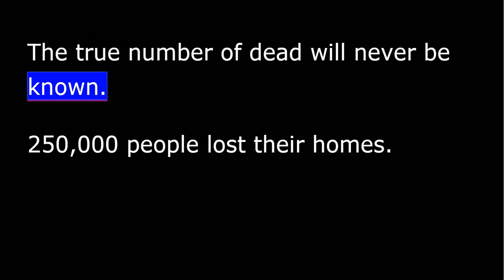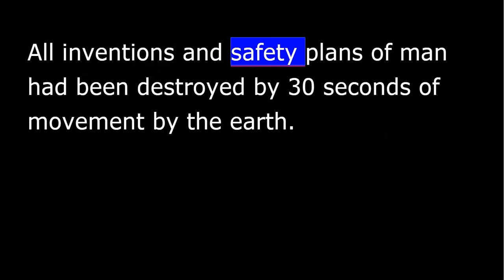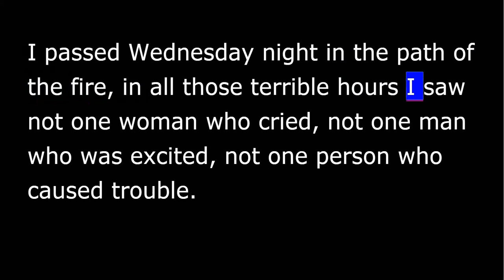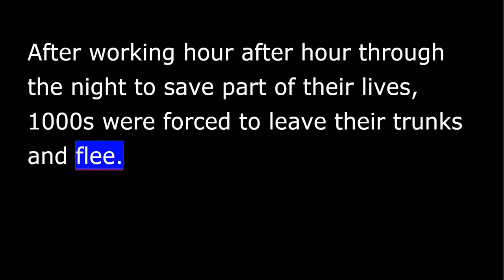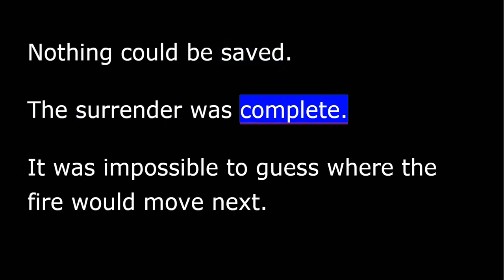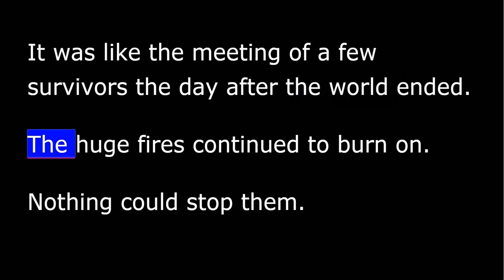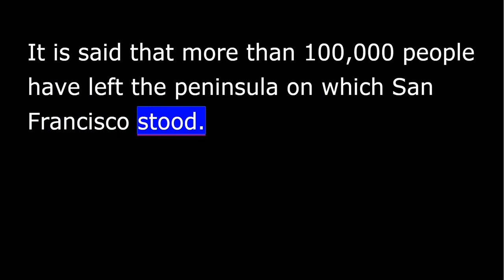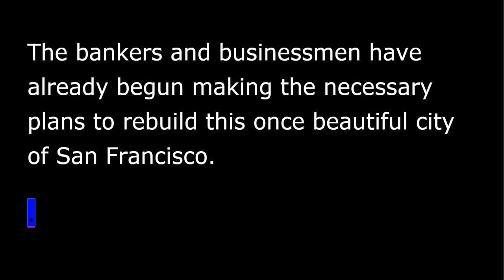1906 - San Francisco Earthquake - Eyewitness account by Jack London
Not in history has a modern city been so completely destroyed.  San Francisco is gone.  Nothing remains of it but memories and a few homes that were near the edge of the city.  Its industrial area is gone.  Its business area is gone. Its social and living areas are gone.  The factories, great stores and newspaper buildings, the hotels and the huge homes of the very rich, are all gone.

Within minutes of the earthquake the fires began.  Within an hour a huge tower of smoke caused by the fires could be seen a hundred miles away.  And for three days and nights this huge fire moved in the sky, reddening the sun, darkening the day and filling the land with smoke.

There was no opposing the flames.  There was no organization, no communication.  The earthquake had smashed all of the modern inventions of a twentieth century city.  The streets were broken and filled with pieces of fallen walls.  The telephone and telegraph systems were broken.  And the great water pipes had burst.  All inventions and safety plans of man had been destroyed by thirty seconds of movement by the earth.

By Wednesday afternoon, only twelve hours after the earthquake, half the heart of the city was gone. I watched the huge fire.  It was very calm.  There was no wind.  Yet from every side, wind was pouring in upon the city.  East, west, north and south, strong winds were blowing upon the dying city.

The heated air made a huge wind that pulled air into the fire, rising into the atmosphere.  Day and night the calm continued, and yet, near the flames, the wind was often as strong as a storm.

There was no water to fight the fire.  Fire fighters decided to use explosives to destroy buildings in its path.  They hoped this would create a block to slow or stop the fire.  Building after building was destroyed.  And still the great fires continued.  Jack London told how people tried to save some of their possessions from the fire.

Wednesday night the whole city crashed and roared into ruin, yet the city was quiet.  There were no crowds.  There was no shouting and yelling.  There was no disorder.  I passed Wednesday night in the path of the fire and in all those terrible hours I saw not one woman who cried, not one man who was excited, not one person who caused trouble.

Throughout the night, tens of thousands of homeless ones fled the fire.  Some were wrapped in blankets. Others carried bedding and dear household treasures.

Many of the poor left their homes with everything they could carry.  Many of their loads were extremely heavy.  Throughout the night they dropped items they could no longer hold.  They left on the street clothing and treasures they had carried for miles.

Many carried large boxes called trunks. They held onto these the longest.  It was a hard night and the hills of San Francisco are steep.  And up these hills, mile after mile, were the trunks dragged.  Many a strong man broke his heart that night.

Before the march of the fire were soldiers. Their job was to keep the people moving away from the fire.  The extremely tired people would arise and struggle up the steep hills, pausing from weakness every five or ten feet.  Often, after reaching the top of a heart-breaking hill, they would find the fire was moving at them from a different direction.

After working hour after hour through the night to save part of their lives, thousands were forced to leave their trunks and flee.

At night I walked down through the very heart of the city.  I walked through mile after mile of beautiful buildings.  Here was no fire.  All was in perfect order.  The police patrolled the streets.  And yet it was all doomed, all of it.  There was no water.  The explosives were almost used up.  And two huge fires were coming toward this part of the city from different directions.

Four hours later I walked through this same part of the city.  Everything still stood as before.  And yet there was a change.  A rain of ashes was falling.  The police had been withdrawn.  There were no firemen, no fire engines, and no men using explosives.  I stood at the corner of Kearney and Market Streets in the very heart of San Francisco.   Nothing could be done. Nothing could be saved.  The surrender was complete.

It was impossible to guess where the fire would move next.  In the early evening I passed through Union Square.  It was packed with refugees.  Thousands of them had gone to bed on the grass.  Government tents had been set up, food was being cooked and the refugees were lining up for free meals.